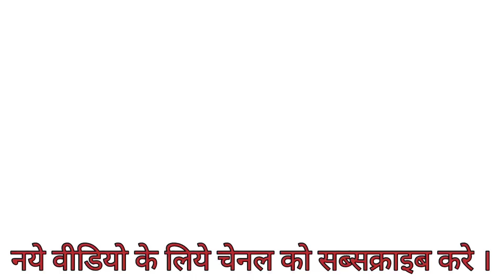PUZZLE 51 METAL(WIRE)RING PUZZEL SOLUTION पहेली stem વાયર રીંગ પઝલ સોલ્યુશન by Ashok Lakhtariya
All puzzle link
Lakhtariya Creation
લખતરિયા ક્રિએશન
लखतरिया क्रिएशन
अशोक लखतरिया
Ashok Lakhtariya
અશોક લખતરિયા